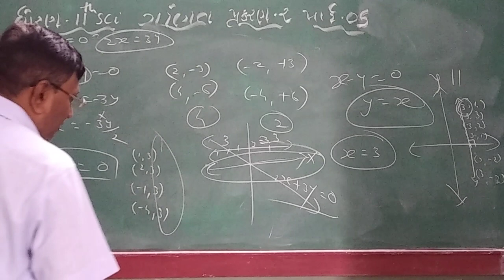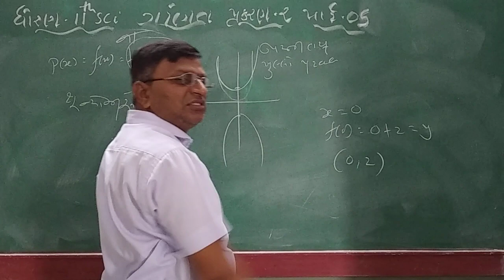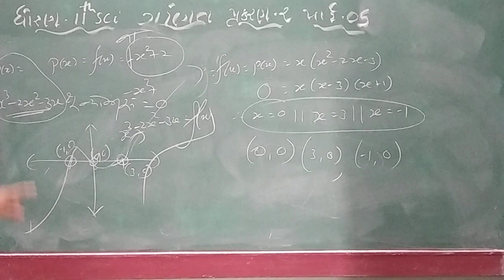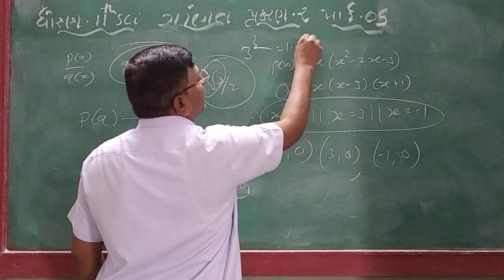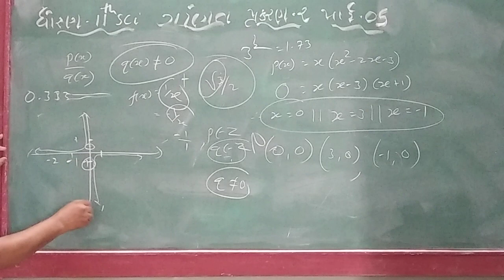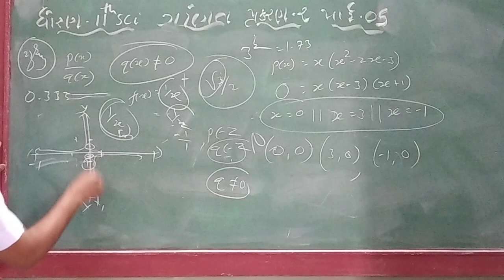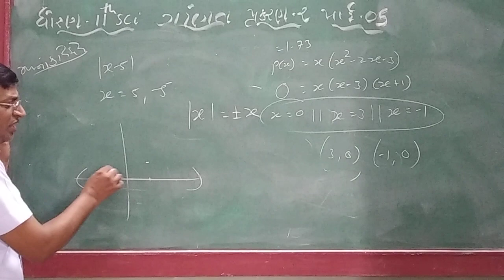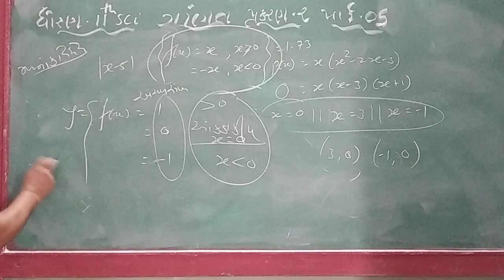GUJ MED STD 11 SUB MATHS CH 2 P 5